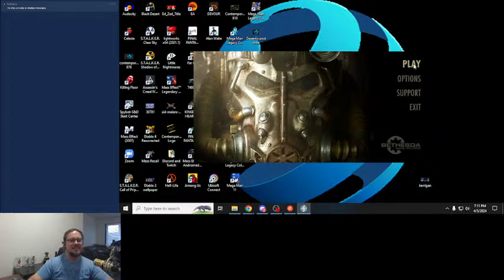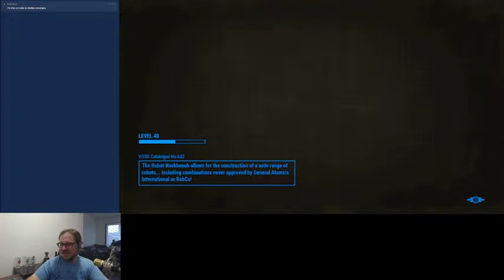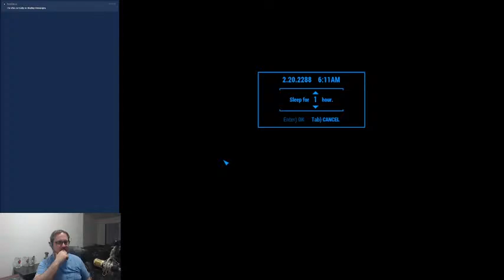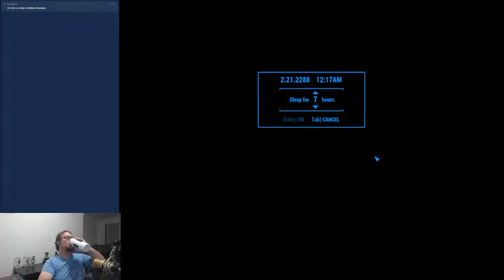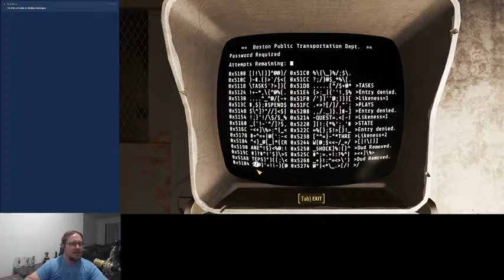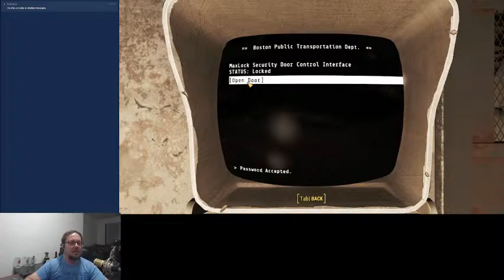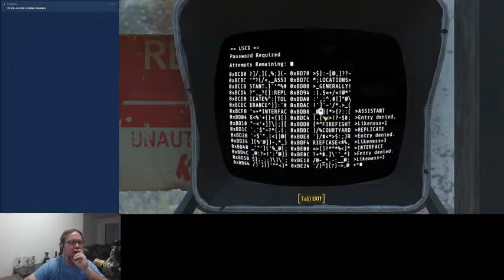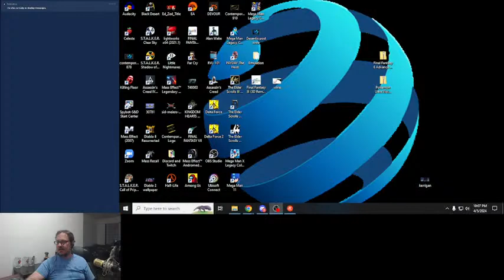Fallout Fridays: Back to the Commonwealth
Intro and Outro Music By Stephen Ignoramus
Podcast Art by CWal728 and KTZed
Ed Zed Redemption is a Turn Some Pages Production